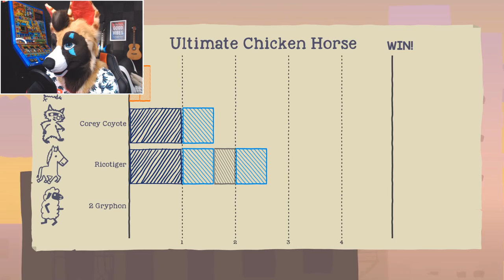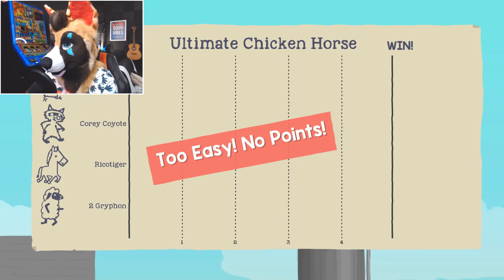FALLING TO OUR DEATH | Ultimate Chicken Horse